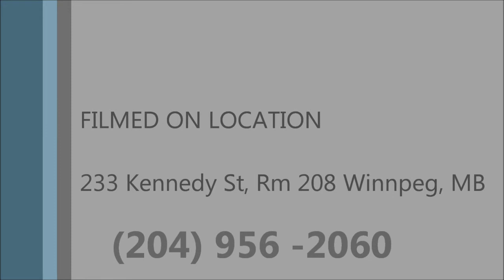How To Protect Your Kids Teeth and Prevent Concussions Winnipeg Childrens Dentist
In this Video Dr Vodrey discusses the benefits of mouth guards to prevent sports injuries like chipped teeth and concussions by protecting the TMJ joint